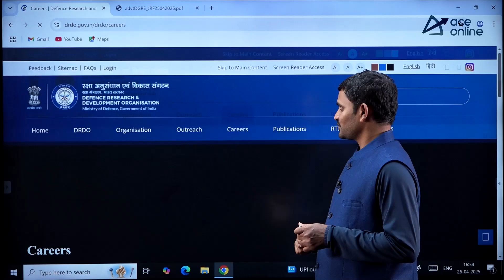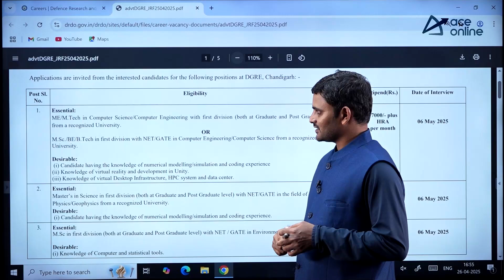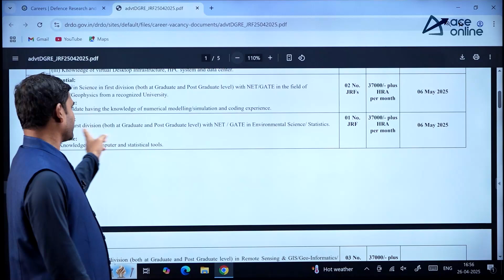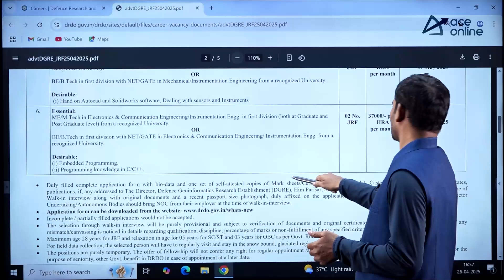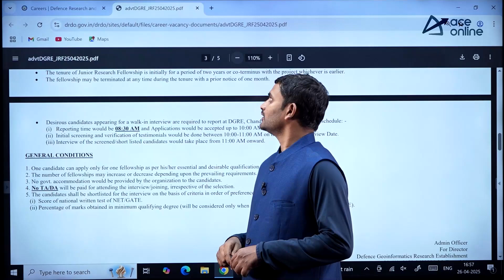DRDO DGRE Recruitment 2025 | Walk-in Interview for CS, EC, ES, CE, ME & IN | 6th & 7th May 2025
drdo dgre recruitment 2025 is here for cs, ec, es, ce, me, and in branches through walk-in interviews on 6th and 7th may 2025. grab this opportunity to work with india’s premier defense organization. watch the full video for eligibility, interview details, and preparation tips. don’t miss your chance to kickstart a career with drdo. stay tuned for more updates and guidance on government job opportunities.